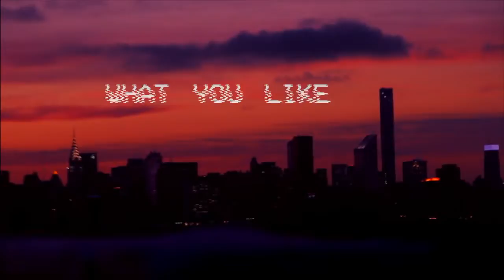ILoveMakonnen - I Know What You Like (feat. Phantom Posse)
Yeah, yeaah
Turn me up a..a lil bit
Yeah, yeaaaaah (yeah), yeaaah..yeah

It seems the same things been going on..now
I like to spend my time alone..now
But you'll be calling 6 times I day, I don't answer
And you'll be texting 30 times a day, I won't answer
When I'm the one who's been there the longest
I know that my love is the strongest
Whyyy? You acting different on me, when

I know what you like, even in the night
I know what you like, I know what you like, even in the day...

It seems you're running back towards me now
Saying you adore me owww, and you just wanna show me how How much you love me, and put no one above me
Kiss and hug me, saying it's lovely
But I'm the one who's known you the longest
And my love is just the strongest now, what you need, when

I know what you like, I know what you like, even in the day, I know what you like

--from another time--
**phantom posse**

limited run of vinyl available